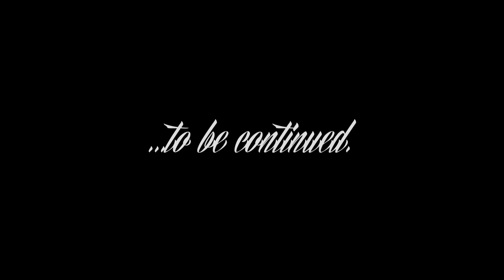Heroes and Generals - projectTryHarder